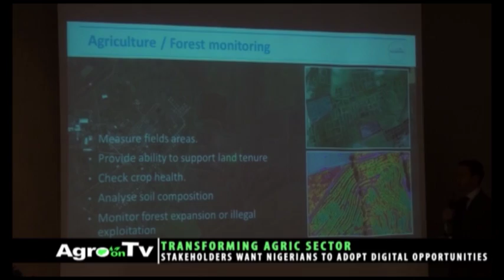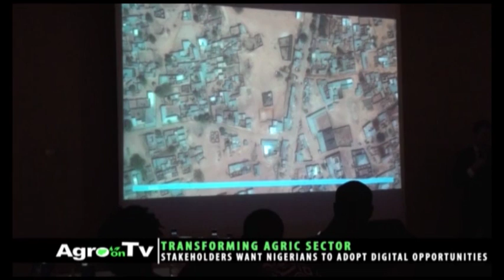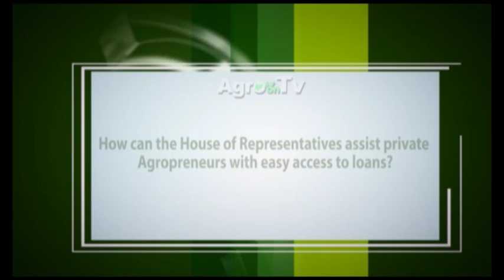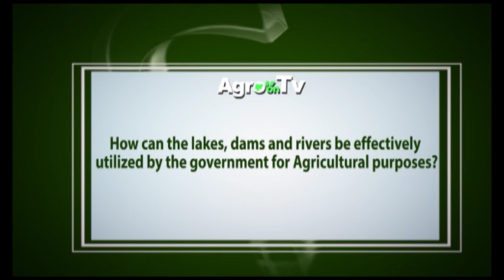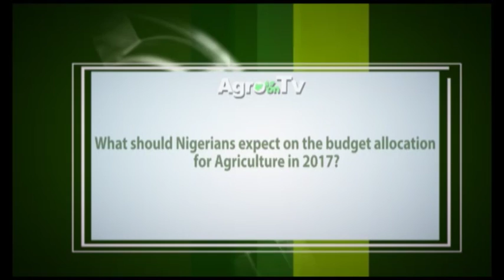AGRO ON TV EP 16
How Nigeria can regain her status as the Giant of Africa